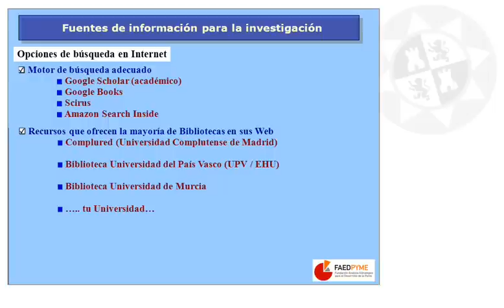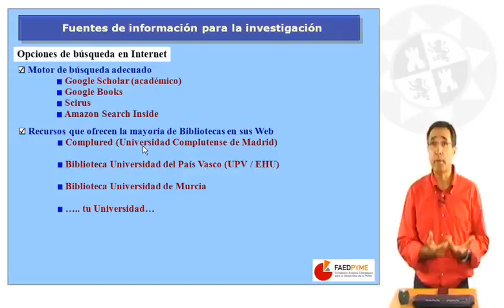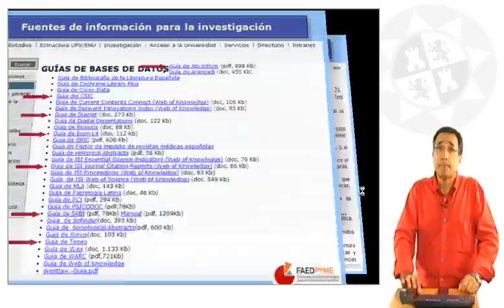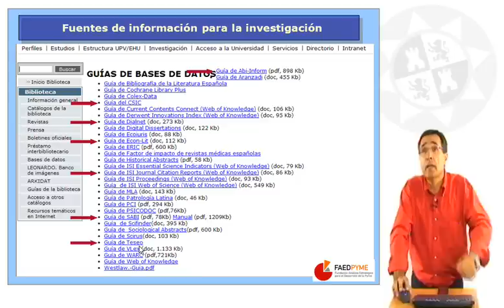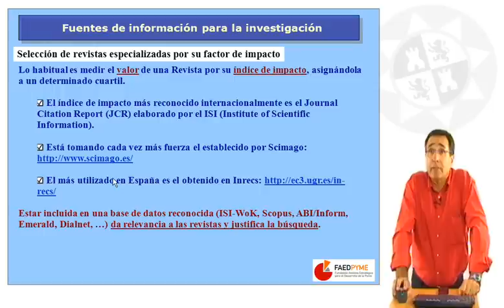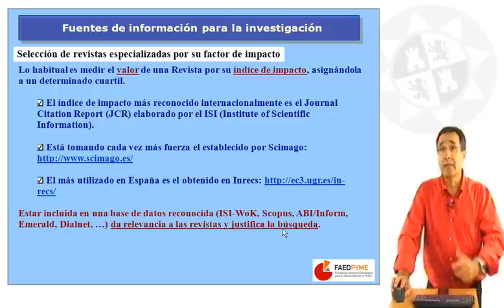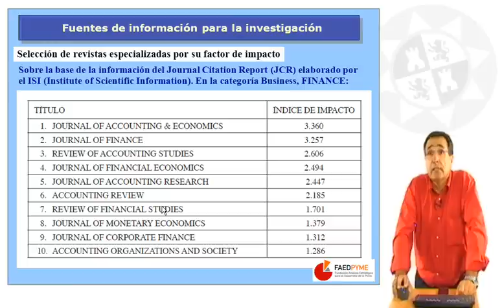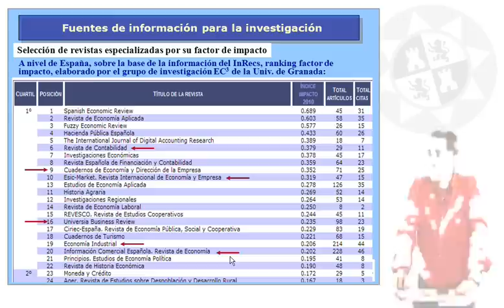Metodología de investigación.Fuentes de información para la investigación(2/2)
Curso de Metodología de investigación.Fuentes de información para la investigación(2/2)